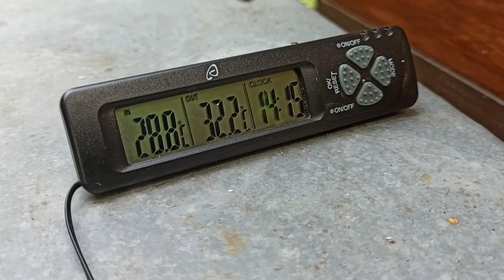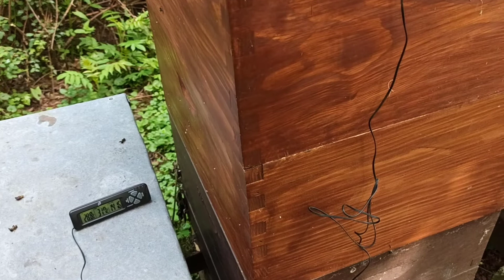Primjena mravlje kiseline i utjecaj vanjske temperature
Utječe li vanjska temperatura značajno na mogućnost primjene mk i ograničenja koja često dovode do zabluda.